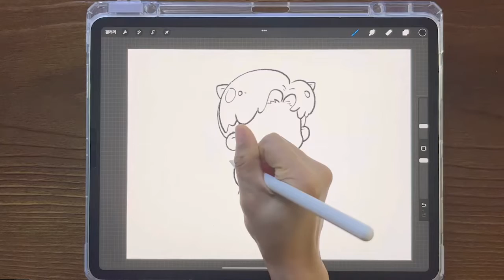How to Draw a Cute Character / 인더섬 rm 그리기 / 귀여운 캐릭터 쉽게 그리기 / 손그림 / procreate / 방탄소년단 게임 / 강소